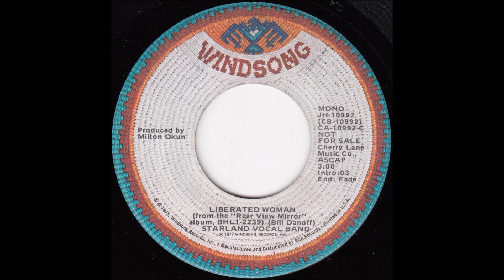Starland Vocal Band - Liberated Woman